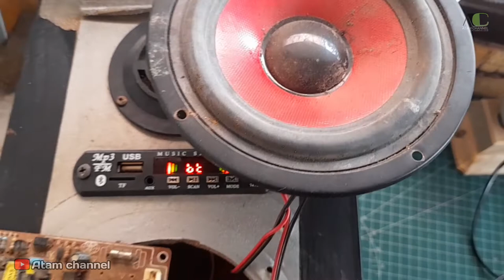perbaikan speaker aktif mati total~@Atamchannel_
Assalamualaikum wr.wb

perbaikan speaker aktif mati total kali ini ada 2 kerusakan pertama speaker mati total dan setelah penggantian trapo speaker normal kembali dan kerusakan kedua yaitu suara berdenggung dan setelah penggantian komponer ic tda 2030 speaker normal kembali..bayaran lagi